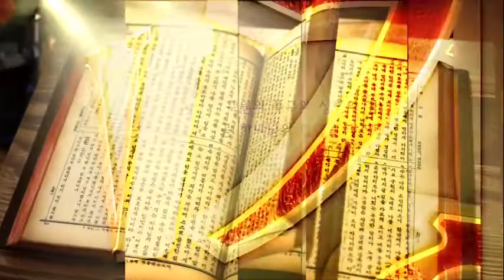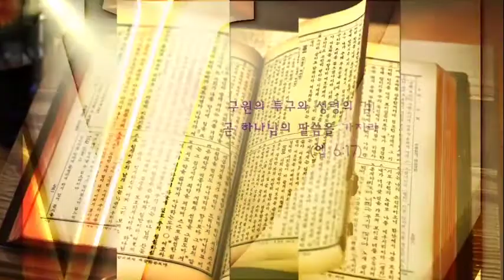비난과 책임 I 창세기 43:8~9 I 우광성 목사 I TV강단